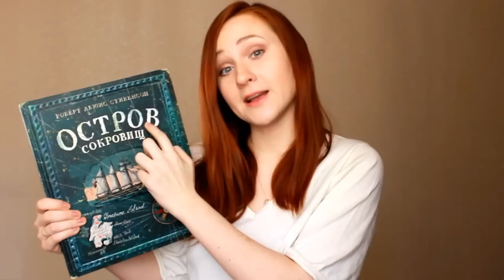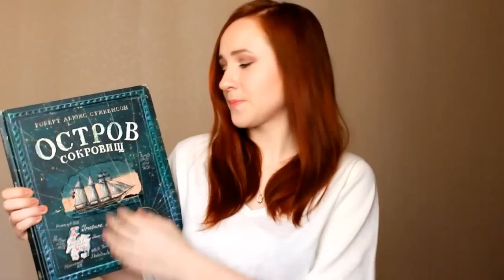Slow Russian - Listening Lesson 1 - Book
Welcome to my Slow Russian Course!
In these lessons I'll be speaking slowly. Slow Russian is the first step for you to learn how to understand native speakers.